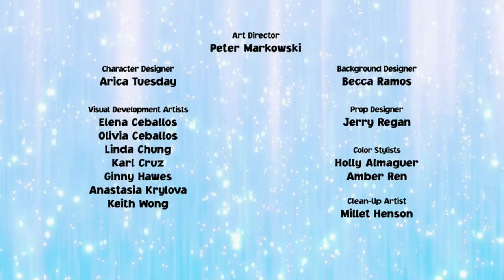Creditos Trollstopia 3/7/2024 A Continuacion Hello Kitty Super Style DK (Feed Mexico)